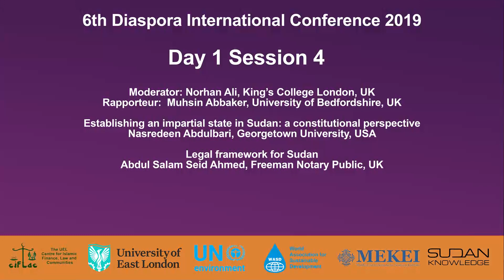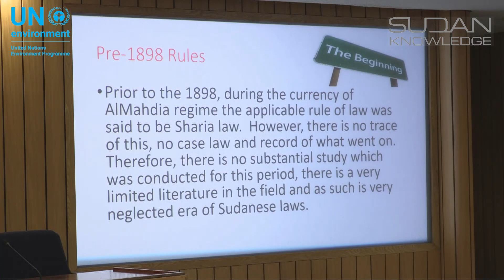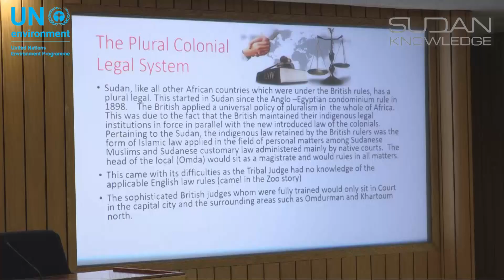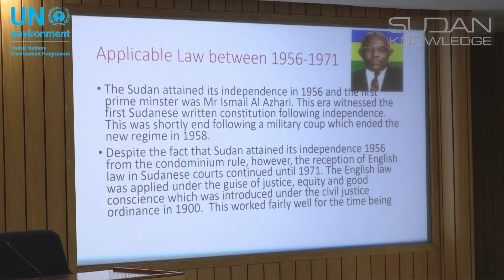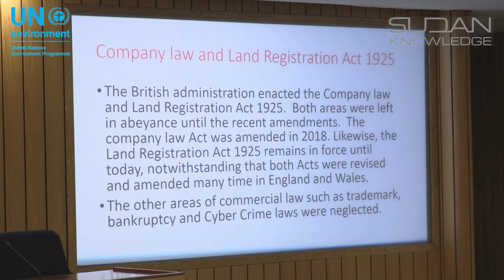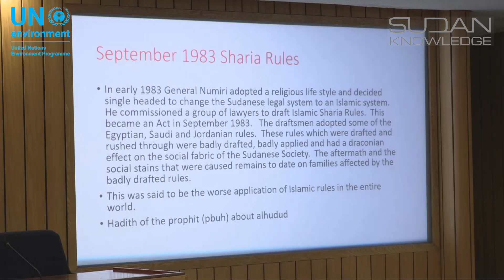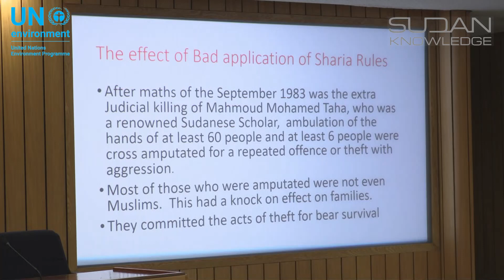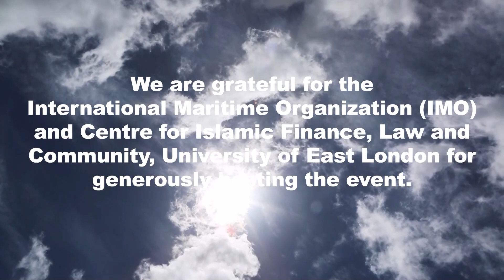Legal framework for Sudan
نظرة مستقبلية لتحقيق التنمية المستدامة في السودان
Abdul Salam Seid Ahmed, Freeman Notary Public, UK
Future strategic vision for SUDAN sustainable development conference
Thursday 20th – Friday 21st June 2019
International Maritime Organization (IMO), London – UK